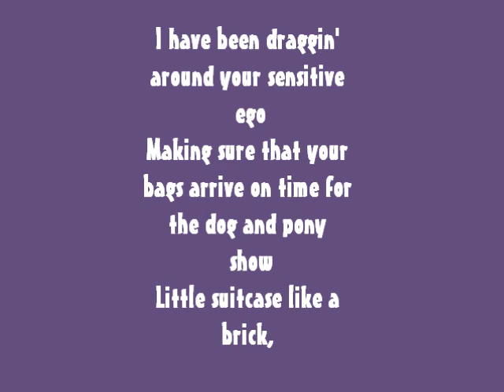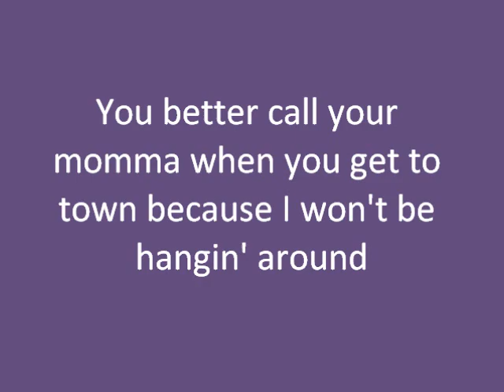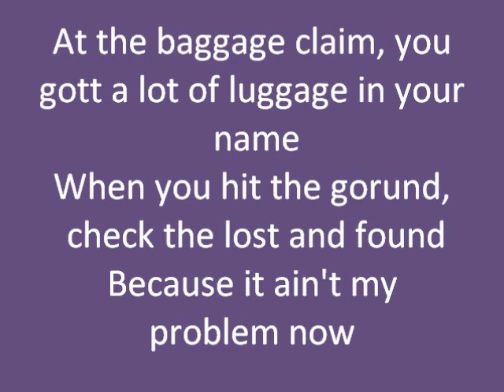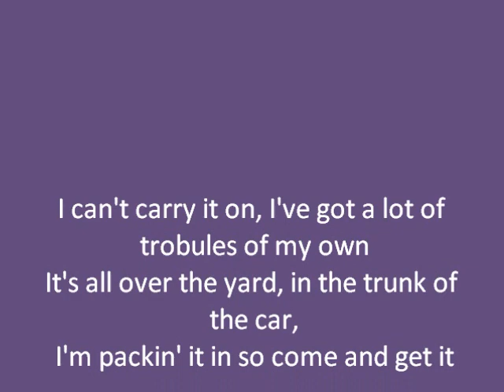Miranda Lambert "Baggage Claim" lyrics